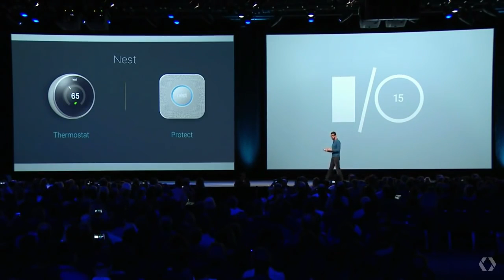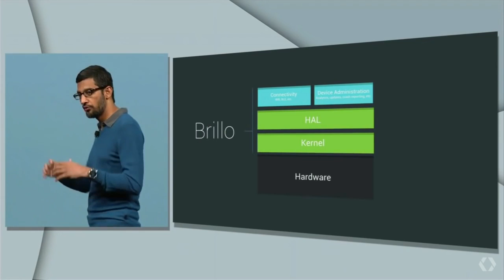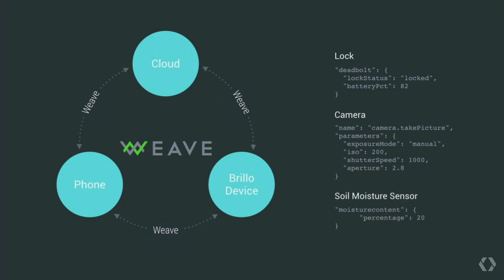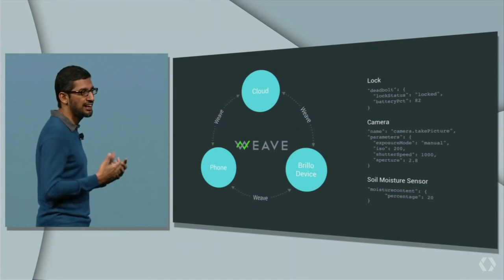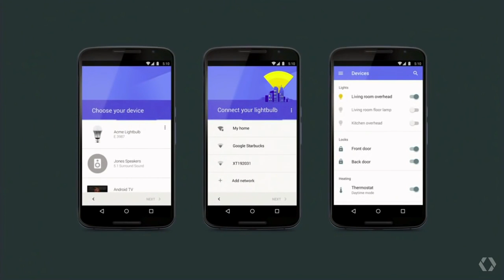Brillo IoT Presentation on Google I/O 2015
Brillo IoT Presentación en Google I / O 2015 (Internet of Things)
Брилло IoT Презентация Google I / O 2015 (Интернет вещей)
Brillo IoT Präsentation auf Google I / O 2015 (Internet der Dinge)
구글 I에 브릴 만약 IoT 프리젠 테이션 IO 2015 년 (사물의 인터넷)
布里洛介紹物聯網在谷歌 I / O2015 年（物聯網）
布里洛介绍物联网在谷歌I / O2015年（物联网）
Brillo IoT Prezentace na Google I / O 2015 (Internet věcí)
Googleの私のブリロのIoTプレゼンテーション/ O2015（モノのインターネット）
Brillo ivd Presentatie op Google I / O 2015 (internet van dingen)
Google I Brillo IOT Sunum / O 2015 (Şeylerin Internet)
Brillo IoT การนำเสนอใน Google I / O 2015 (อินเทอร์เน็ตของสิ่ง)
Brillo IOT Presentasjon på Google I / O 2015 (Internet of Things)
Brillo IoT Apresentação no Google I / O 2015 (Internet of Things)
Brillo IdO Présentation sur Google I / O 2015 (internet des objets)
Brillo IOT Presentation sa Google I / O 2015 (Internet ng mga bagay)
Brillo IOT Persembahan pada Google I / O 2015 (Internet Perkara)
Брілло IoT Презентація Google I / O 2015 (Інтернет речей)
Brillo IOT Trình bày về Google I / O 2015 (Internet of Things)
Brillo IoT Presentation på Google I / O 2015 (Internet of Things)
Brillo IoT Presentazione su Google I / O 2015 (Internet of Things)
Brillo IOT Presentasi di Google I / O 2015 (Internet of Things)
Brillo تقنيات عمليات العرض على جوجل I / O 2015 (إنترنت الأشياء)
गूगल मैं पर Brillo IOT प्रस्तुति / ओ 2015 (चीजों की इंटरनेट)